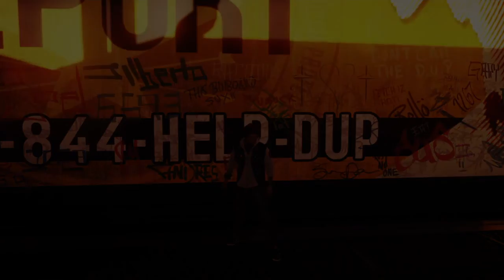inFAMOUS Second Son Water Front District Side Quests